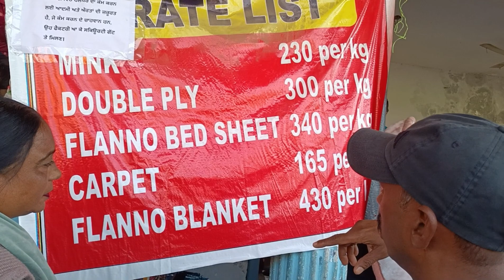Shopping in Punjab | Shopping vlog in telugu